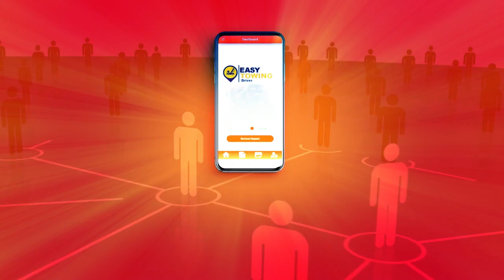Easy Towing App For tow truck Drivers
This App provides access and more opportunities to increase their daily work. Any TOW TRUCK DRIVERS can download the Easy Towing App and begin to receive tow truck service requests near them with this new system available to millions of customers.